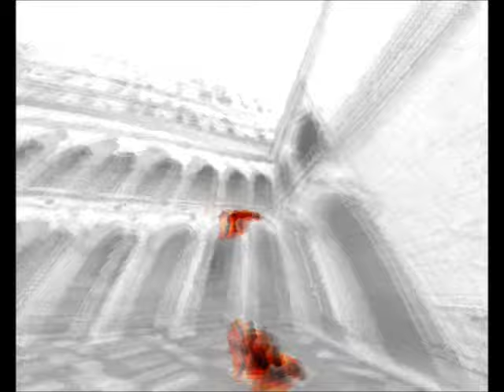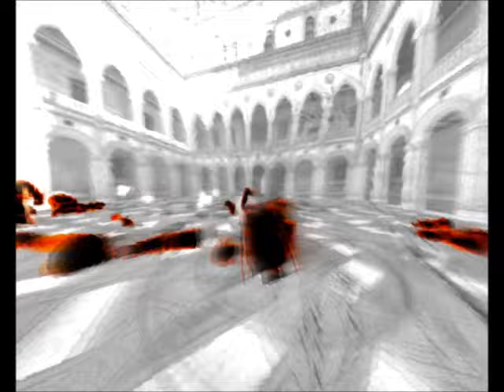Let's Play Painkiller 21: City On Water - Ammo Galore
I guess I shouldn't complain but damn there's a lot it on this level.

This is one of my most favorite levels to play :D